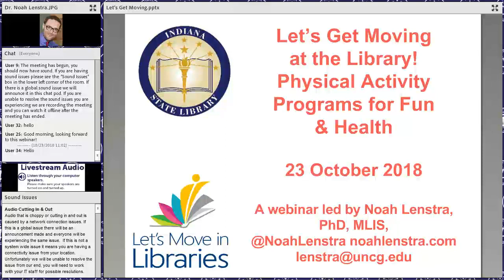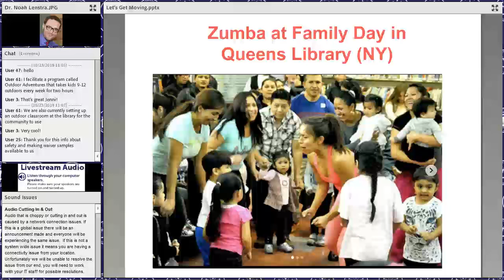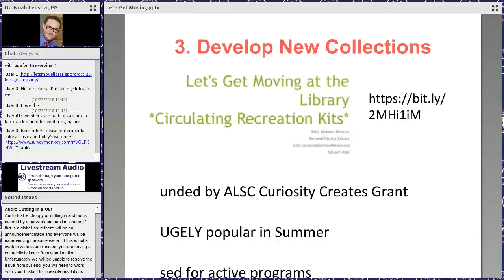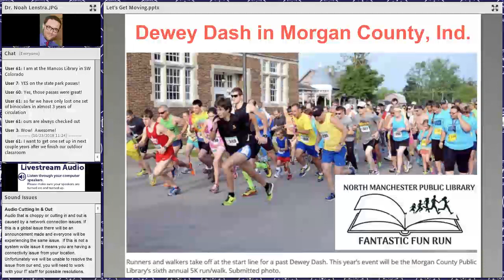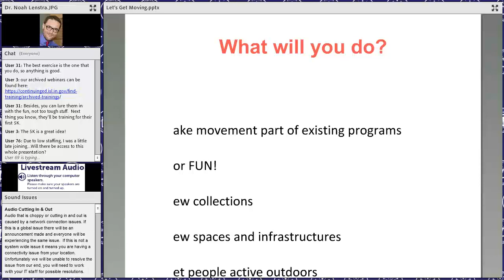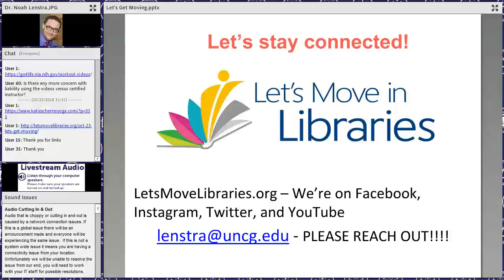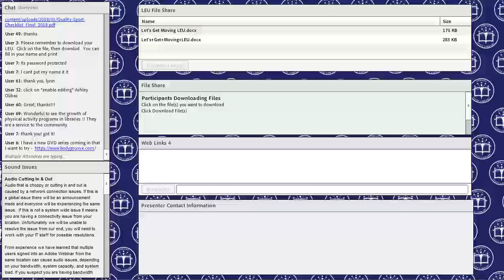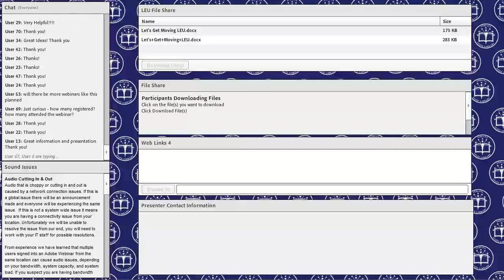Let’s Get Moving at the Library! Physical Activity Programs for Fun & Health 10 23 2018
What can you do in your library to increase physical activity in
your community? My research shows that 36 public libraries across Indiana already get their communities moving with everything from Tai Chi in the Park (Adams Public Library System) to Yoga Storytime (Putnam County Public Library) being offered regularly throughout the state. And there are other ways to get people moving beyond having programs like these. The Mishawaka-Penn-Harris Public Library checks out pickleball sets and at least eight Indiana libraries regularly do StoryWalk programs at local parks. Attend this webinar to learn how, no matter your size or budget, you can do something to support physical activity. Using examples from Indiana libraries, and from around the world, this webinar will provide you with proven strategies you can use to develop new programs, services, and spaces at your library.

Presenter:  Dr. Noah Lenstra, MLIS is an assistant professor of Library and Information Studies at the University of North Carolina Greensboro, and the founder and director of Let’s Move in Libraries, an international initiative to get people of all ages and abilities moving in public libraries.